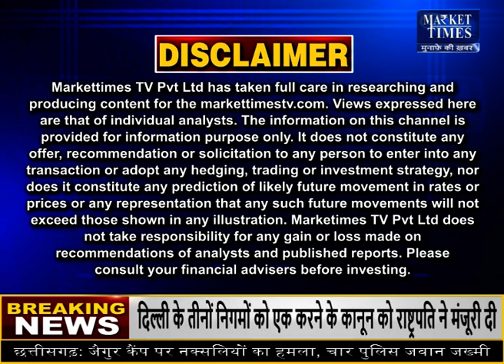किस कृषि फसल में आने वाली है तेजी